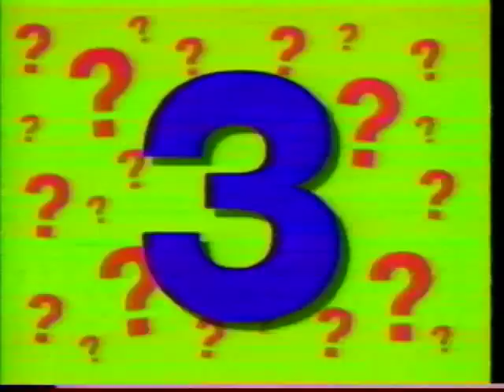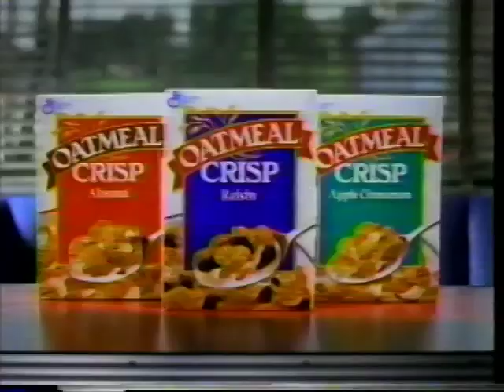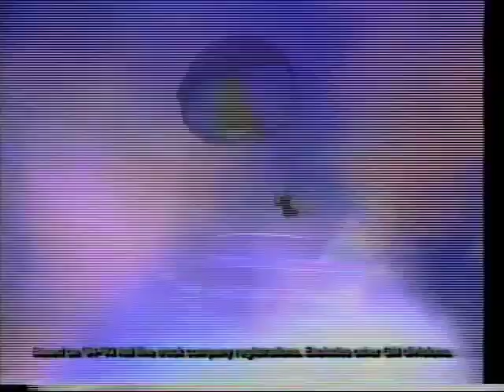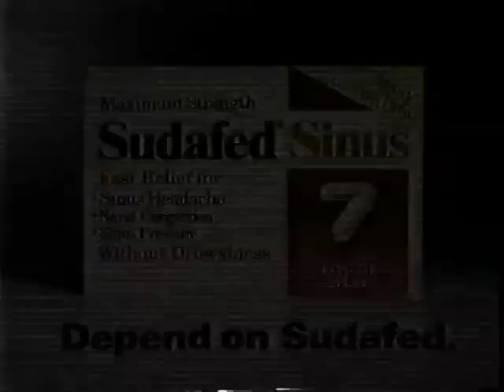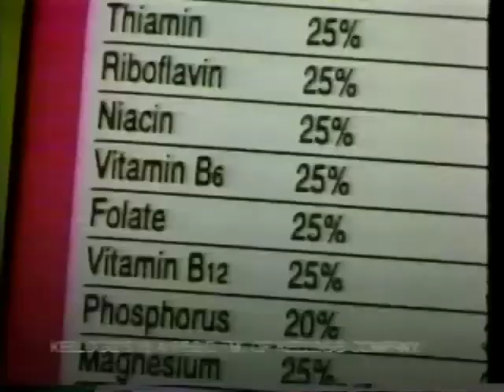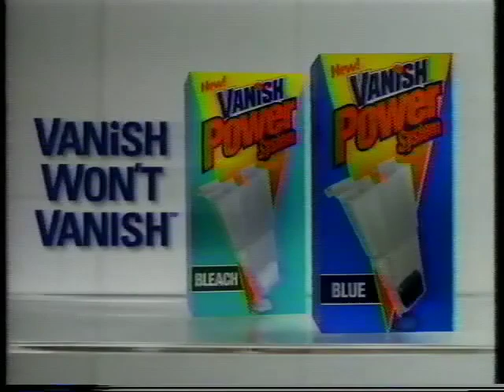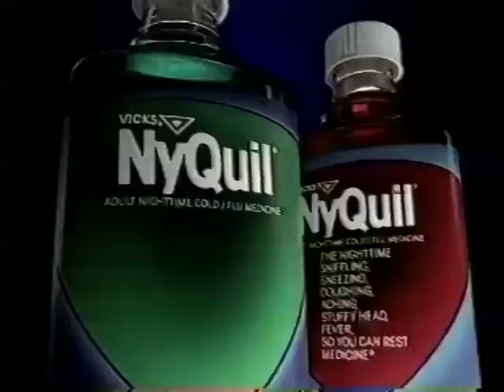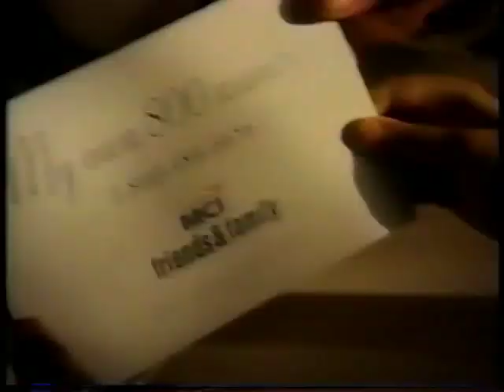Commericals Batch #12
Various & random commercials from 1980's-1990's